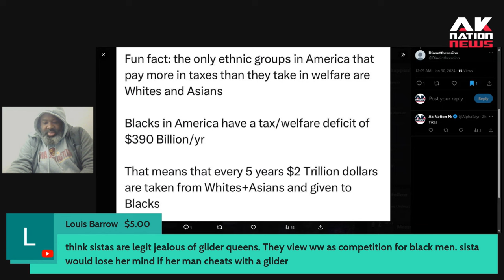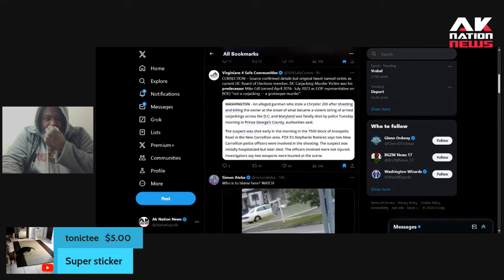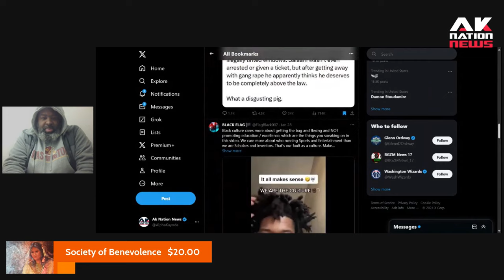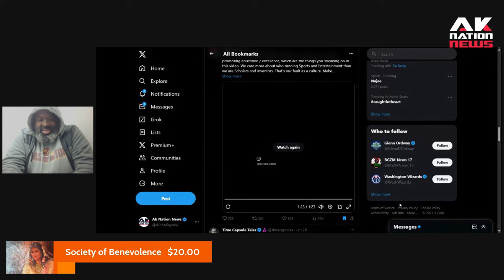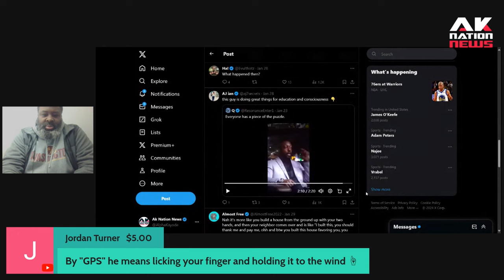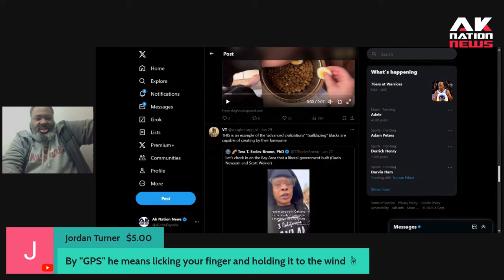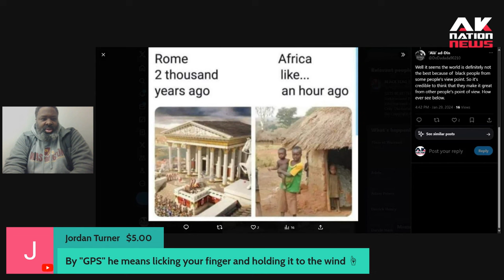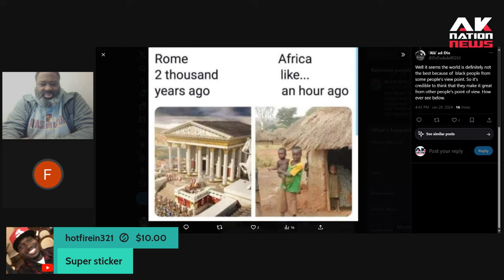Arrogant Black guy claims that they invented everything.